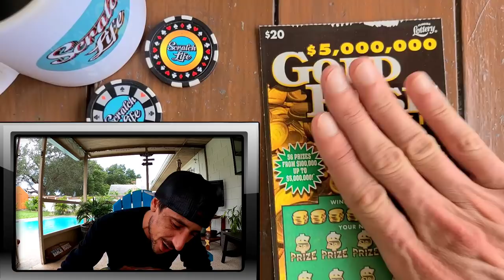We got a Real WIN!!! $20 Goldrush Classic Scratch Off Ticket | Florida Lottery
Nice Win!!$20 Goldrush Classic scratch off ticket from the Florida Lottery!